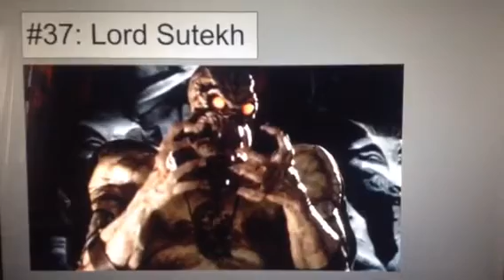My By The Numbers List (Hall of Shame, 2019 Edition)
I had to fixed it too as well, you all know the drill but Vyond users are allowed to comment